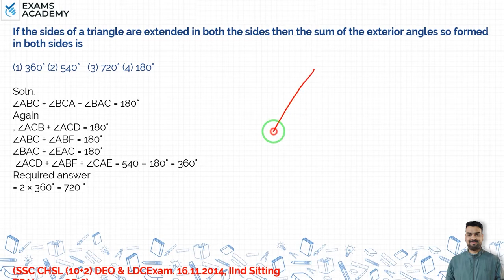If the sides of a triangle are ex-tended in both the sides then the sum of the exterior angles so ?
If the sides of a triangle are extended in both the sides then the
sum of the exterior angles so formed in both sides is

Geometry  previous year questions